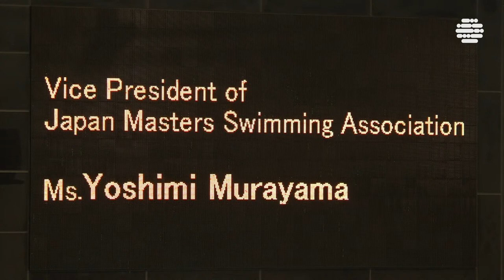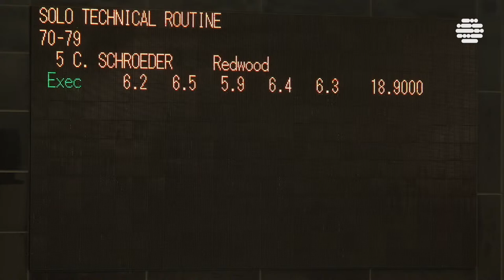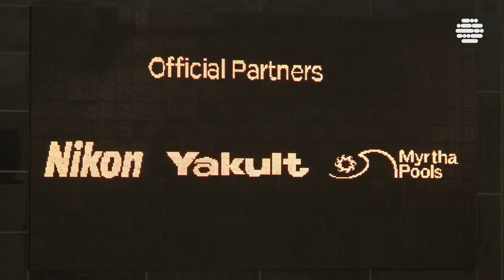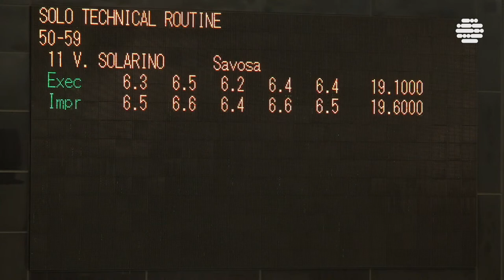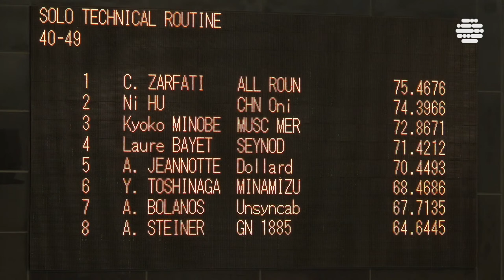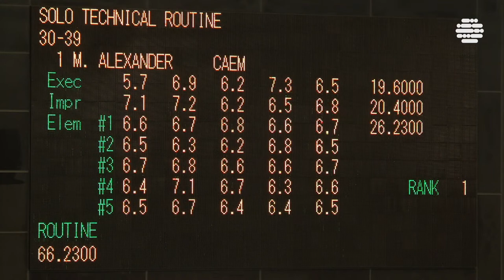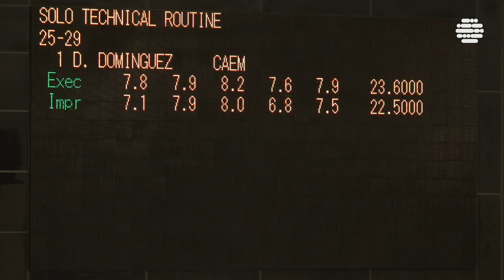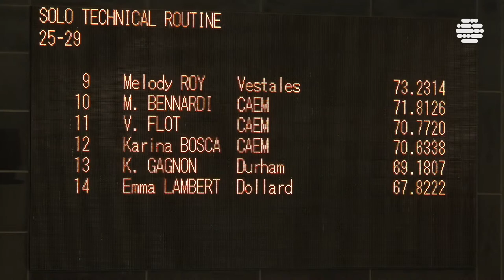Artistic Swimming | Day 1 | World Aquatics Masters Championships Kyushu 2023